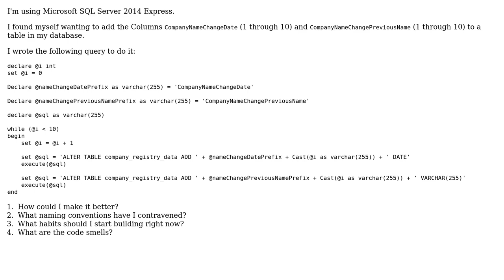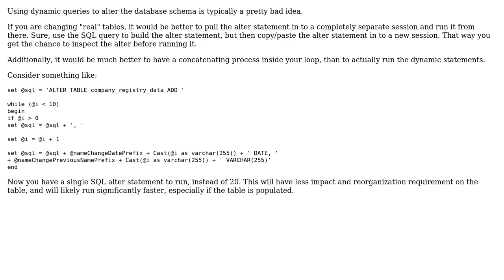Code Review: Adding dynamic column names to a table (2 Solutions!!)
Code Review: Adding dynamic column names to a table

With thanks & praise to God, and with thanks to the many people who have made this project possible! | Content (except music & images) licensed under CC BY-SA | Music | Images & others | With thanks to user rolfl user Kaz user Jamal user 200_success and the Stack Exchange Network Trademarks are property of their respective owners. You are responsible for your own actions.